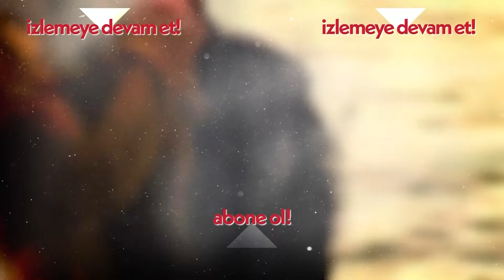Zeynep'in rüyası! - Beni Bırakma 92. Bölüm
Sayar ailesi, Ankara'nın en köklü ailelerinden biridir. Baba Cengiz, genç yaşından beri çalışarak işlerini geliştirmiş, oğullarını büyütmüştür. Geleneksel bir baba olan Cengiz için aile her şeydir. Aralarında ne yaşanırsa yaşansın, akşam olunca aynı sofraya oturulur. Ailenin büyük oğlu Tarık, tıpkı babası gibi bir delikanlıdır ve işleri devralmış durumdadır. Sıla'ya aşık olmasıyla birlikte hayatı değişir. Ailenin küçük ve uçarı oğlu Emre ise tıp doktorudur. Onun hayatı da Zeynep'e olan aşkıyla yepyeni bir yola girer. Bu aşk ile pandoranın kutusu açılır. Arzu şiddetle bu aşka karşı çıkar, Emre ise annesine karşı çıkarken aileyi sürüklediği kaosun farkında bile değildir. Hepsi, aşkla, doğrulukla ve gururlarıyla sınanacaklardır. Bu sınavdan ise ancak dürüst olanlar alnının akıyla çıkabilecektir: Hem kendine, hem hayata karşı dürüst olanlar.